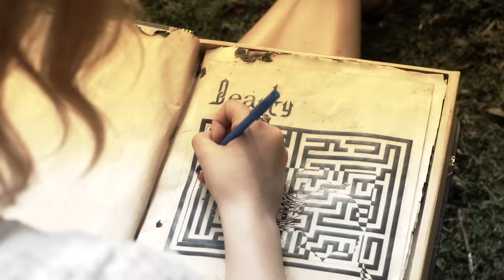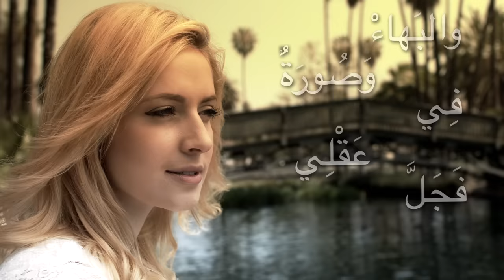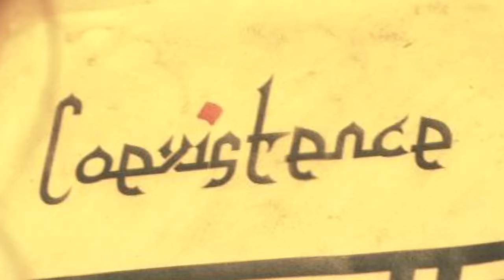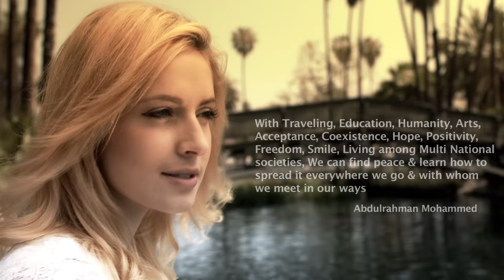Resemblance-Abdulrahman Moh & Khalid Barzanji شبيهك / عبدالرحمن محمد وخالد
كلمات اللوحة/
شبيهك بدر التم بل انت أنور
وخدك ياقوتة وثغرك جوهر
ونصفك كافور وثلثك عنبر
وخمسك ماورد وباقيك سكر
خلقت من الإشراق والنور والبهاء
وصورة في عقلي فجل المصور

Lyrics/
Your face beauty resembles the
full moon light in the darkness
But your face is shiner
Your cheek is a Jacinth
your lips is an Essence
A half of you is a Camphor
A third of you is an Ambergris
A fifth of you is a rose water
The rest of you is sugar
You created out of the sunrise
beauty, out of the full light & happiness
With a figuration of your
beauty I have in mind
I can see the greatness of the Creator

A Great Thanks to the amazing Director/ Hanaa Alfassi and the amazing team who made this portrait real and alive. Thanks for being patient with me for all the tiring requirements and comments. Thanks for your valuable time and efforts. Thanks for your amazing artistic taste and experience. Thanks for working with you all. Thanks for learning from you.
All the best to all of us and for the future coming projects.

Resemblance
lyrics/ Arabic Heritage Poem
شبيهك
كلمات/ تراث عربي

Abdulrahman Mohammed
إعداد واخراج:
هناء صالح الفاسي

انتاج كليب/
هناء صالح الفاسي
عبدالرحمن محمد

Konstantin Frolov
مدير تصوير/
كونستانتين فرولوف

Video Editing / Montag / VFX / Color
Shannon Emigh
Abdulrahman Mohammed
 فيديو ايدتينج ومونتاج/
 شانون ايمي
عبدالرحمن محمد

Set Decorator/
Sulafa Al-Asiri
إشراف موقع/
سلاف العسيري

Cast/
Sarati
تمثيل/
ساراتي

Arabic Calligrapher
Shaker Kashgari
خط عربي/
شاكر كشغري

Rentals:
Dong Lei
ايجار معدات/
دونج لي

Sang & Composed By/
Abdulrahman Mohammed
ألحان وغناء/
عبدالرحمن محمد

Music Recording / Arrangement / Solo Composing / Mixing & Mastering / music studio
Khalid Barzanji
توزيع وتسجيل موسيقي/ هندسة صوت/ مكس / ماسترينج
استوديوهات/
خالد برزنجي

Vocal Recording/
Yousef Alzubairy
تسجيل صوت الغناء/
يوسف الزبيري

Vocal Recording Studios/
Majed Shabaj

Khalid Barzanji
Abdulrahman Mohammed
إعداد وانتاج اللوحه الموسيقية/
عبدالرحمن محمد
خالد برزنجي

Abdulrahman Mohammed social network/
FB Pages/
abdulrahman mohammed
The Dream That Never Dies